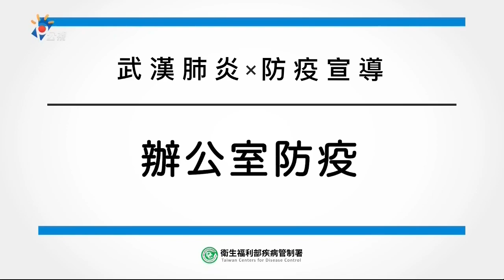武漢肺炎x防疫宣導_辦公室防疫 20200301